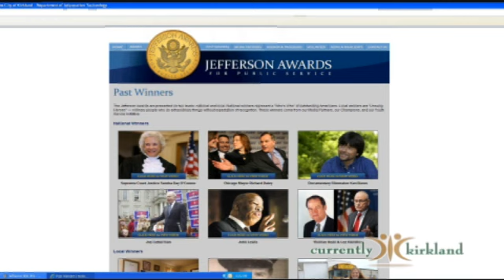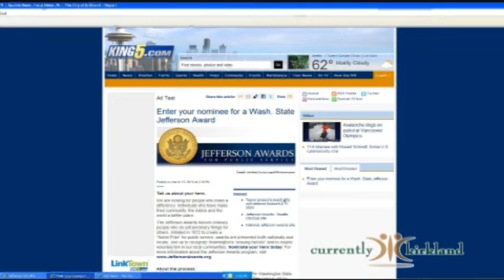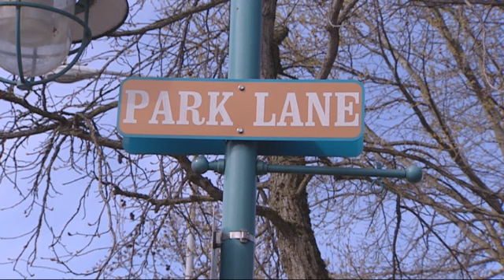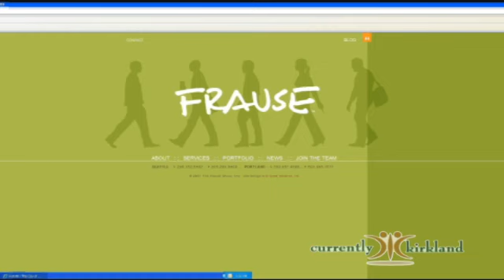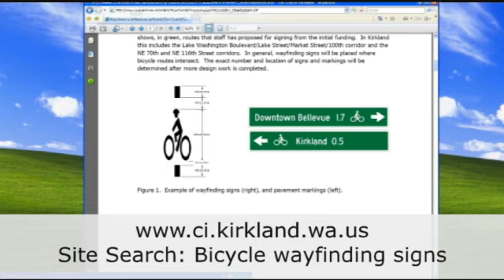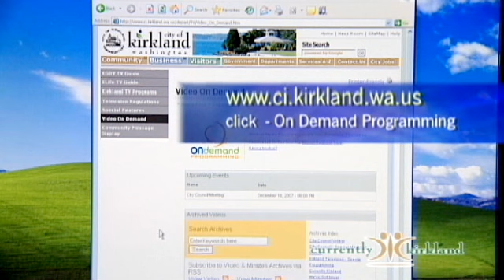Currently Kirkland 066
With Scott Mullet at the News Desk topics are: Jefferson Award nominees, New Wednesday Market Manager; Frause helps Kirklands Tourism efforts; Bicycle Wayfinding Signs and Concerts in the Park Get a Boost.